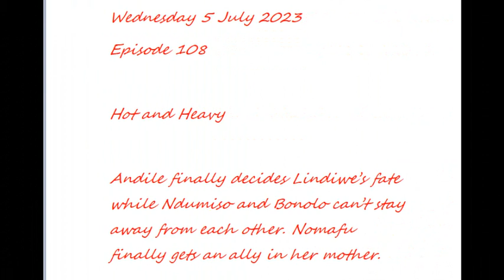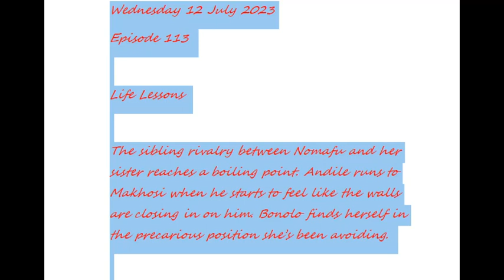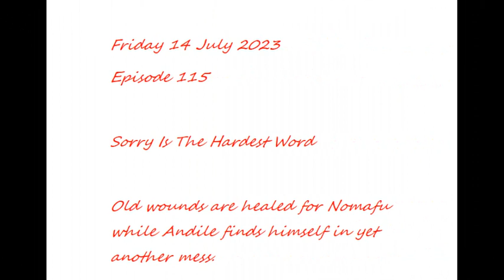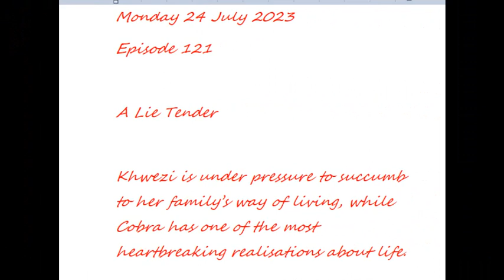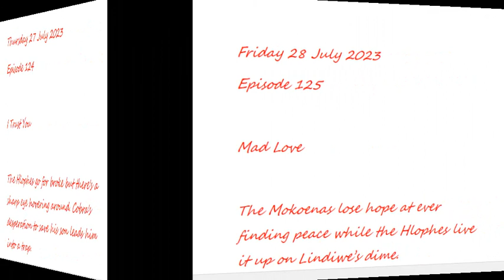ANGELINA GOT CAUGHT KHWEZI IS A MOTHER